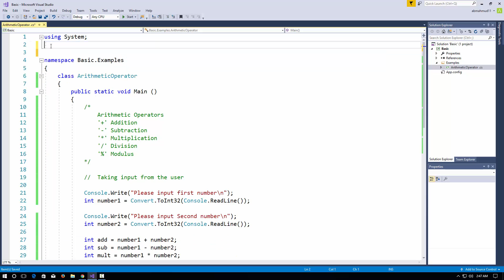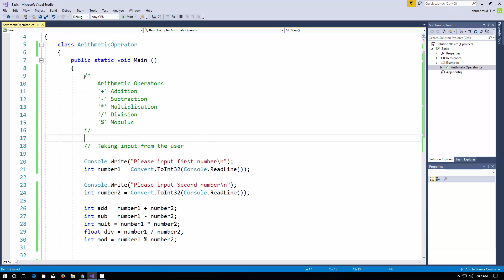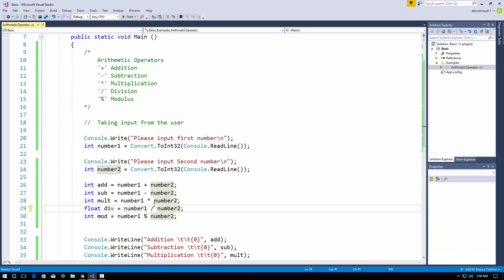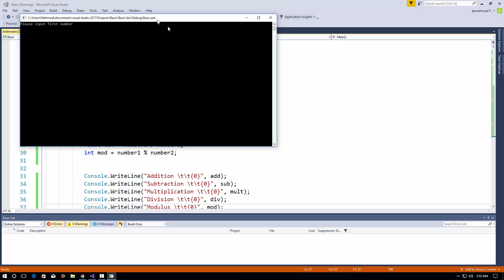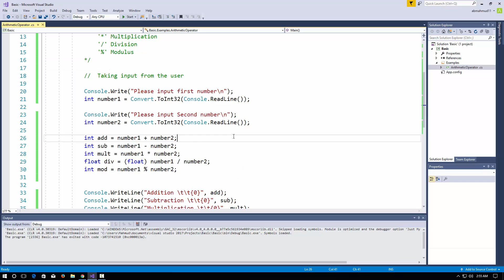5. C# Tutorial | Arithmetic Operators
The tutorial " 5. C# Tutorial | Arithmetic Operators " will let you learn about all the Arithmetic Operatorsin C# Programming Language.